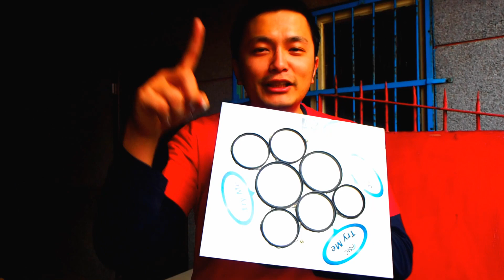[STC Filter]〈旅人攝影系列〉小海愛台灣：STC TITAN 濾鏡挑戰鹽水蜂炮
2015元宵慶典鹽水蜂炮盛大舉辦，為了親自實驗台灣STC新上市濾鏡TITAN UV Filter的極致防護功效，我們特地邀請愛環島愛台灣的小海，站在第一線挑戰泰坦巨人的堅韌。
STC TITAN濾鏡真的太強悍了!!! 上百發蜂炮的摧殘，TITAN濾鏡依舊完好無缺~~